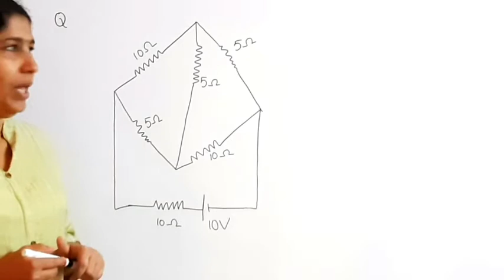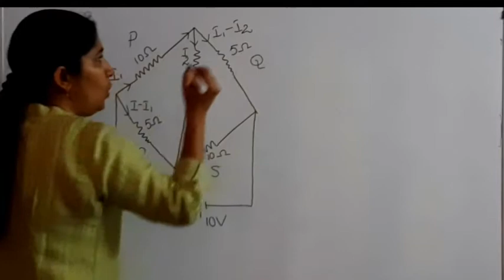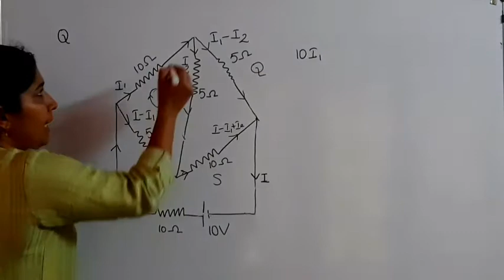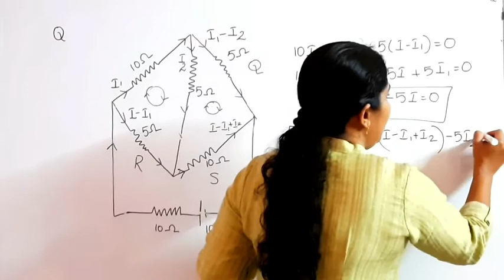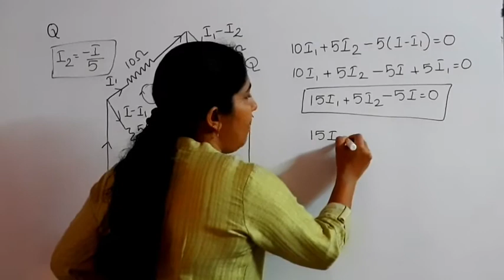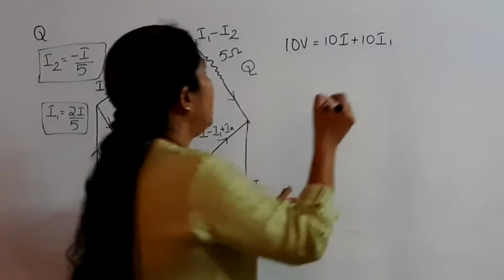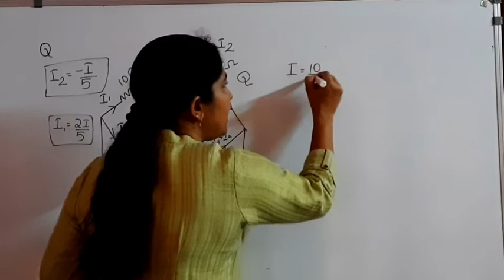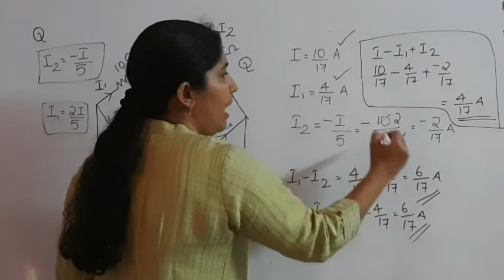+2 PHYSICS : CHAPTER 3 : NCERT PROBLEMS : MALAYALAM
NCERTproblems current electricity#chapter3#class12physics